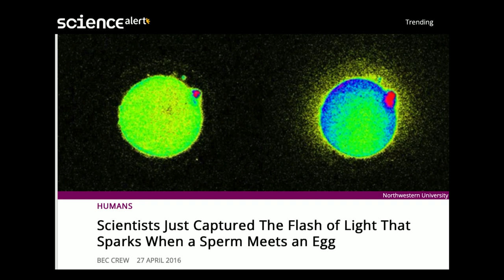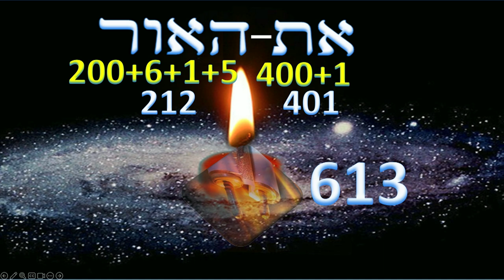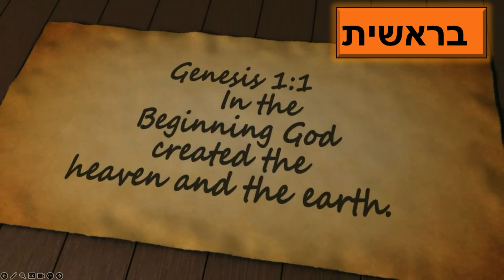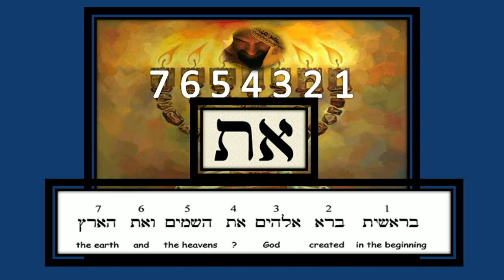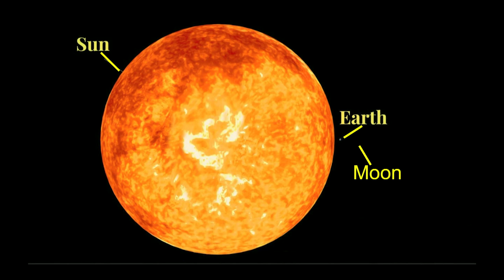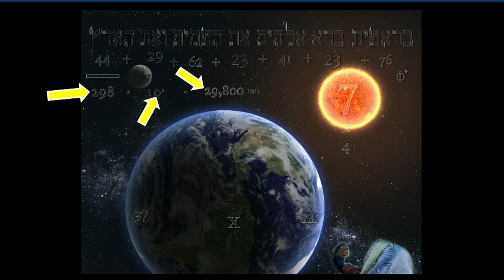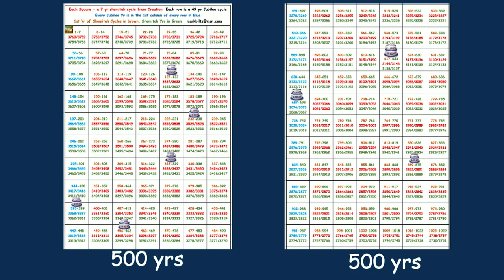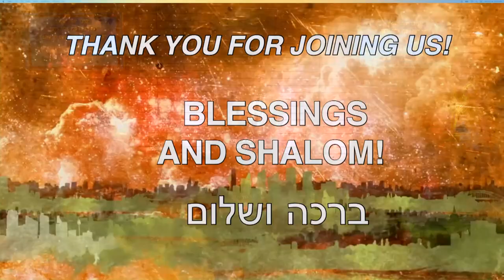Sábado 14 de octubre de 2023: B'reisheet (el Principio)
Génesis 1:1-3 En el principio, Dios creó el cielo y la tierra. Ahora la tierra estaba sin forma y
vacía. La oscuridad estaba en la superficie de las profundidades. El Espíritu de Dios se cierne
sobre la superficie de las aguas. Dios dijo: "Que haya luz", y hubo luz.
Isaías 60:1-5 Levántate, brilla; porque tu luz ha venido, y la gloria del Señor ha resucitado
sobre ti. Porque, he aquí, la oscuridad cubrirá la tierra, y la oscuridad burda al pueblo; pero el
Señor se levantará sobre ti, y su gloria será vista sobre ti. Y los gentiles vendrán a tu luz, y los
reyes al brillo de tu ascenso. Levanta tus ojos alrededor, y mira: todos se reúnen, vienen a ti:
tus hijos vendrán de lejos, y tus hijas serán amamantadas a tu lado. Entonces verás, y fluirás
juntos, y tu corazón temerá, y será agrandado; porque la abundancia del mar se convertirá a ti,
las fuerzas de los gentiles vendrán a ti.
Apocalipsis 17:1 Y vino uno de los siete ángeles que tenían los siete cuencos, y dijo conmigo,
diciendo: Venid, te mostraré el juicio de la gran ramera que se encuentra en muchas aguas;